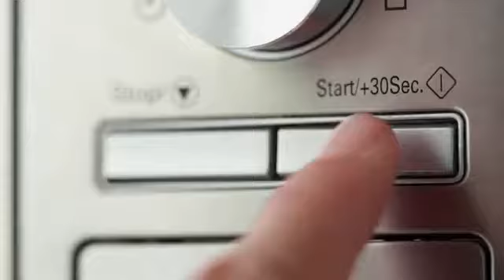Tupperware® Microwave Large Rice Maker / MicroArroz Grande